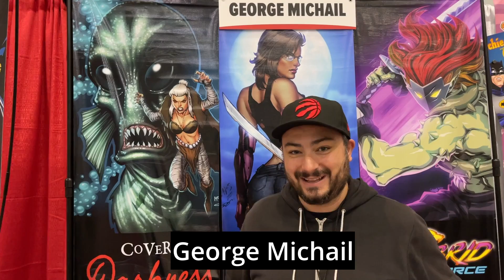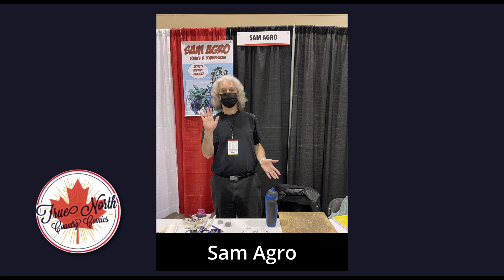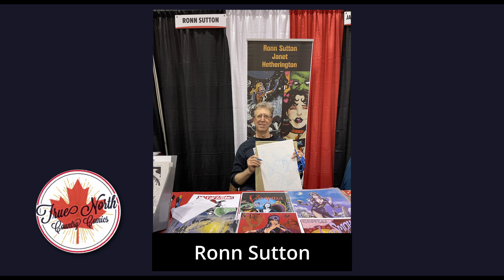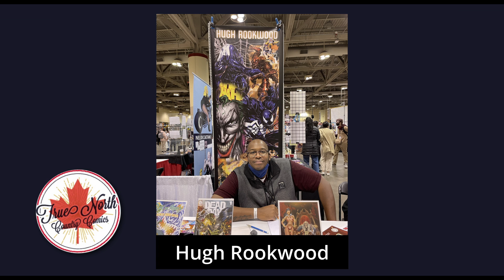Canadian Comic Book Creators at Fan Expo Canada 2021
True North Country Comics visits with Canadian comic book creators at Fan Expo Canada 2021 and offers a sneak peak about upcoming interviews in the comic books.

Discover more about True North Country Comics at
TrueNorthCountryComics.com